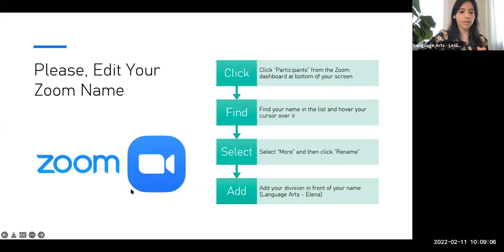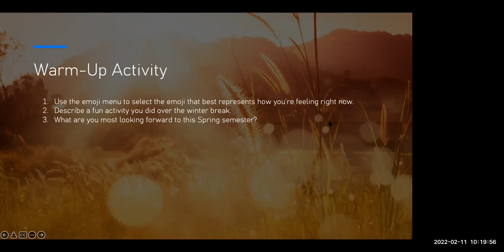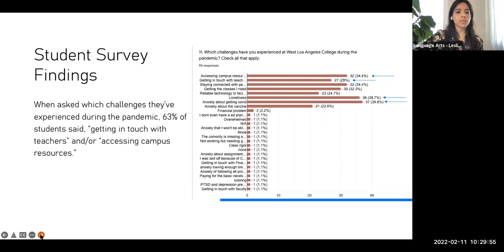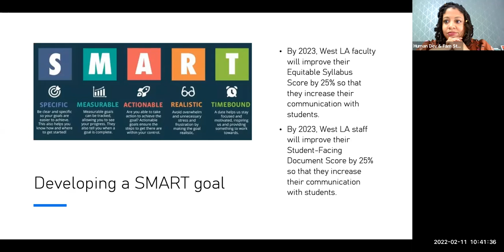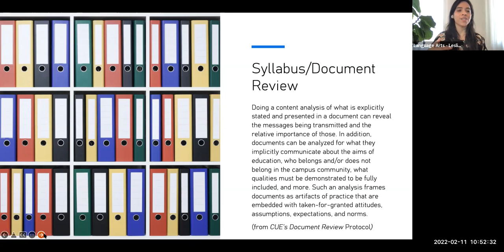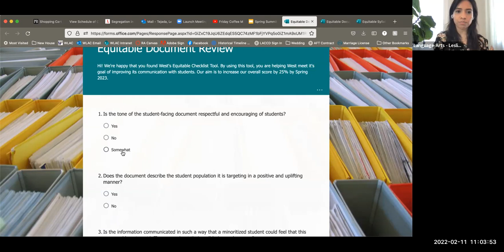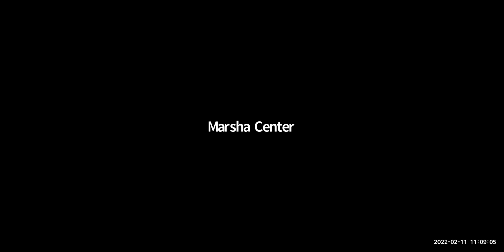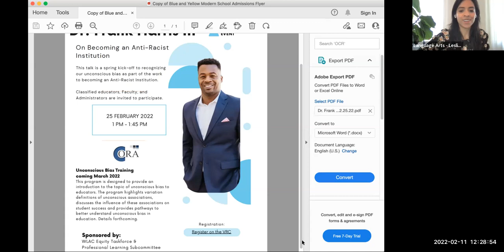Spring Summit 2022